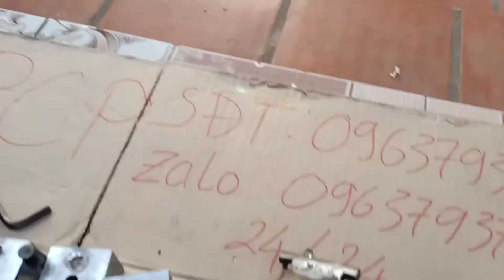Khuôn làm đạn chì chuẩn kích thước cho đạn súng pcp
Có đủ mẫu khuôn từ 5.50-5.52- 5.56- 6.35
Nhanh tay đặt hàng để chủ động kẹo chơi tết nhé mọi người